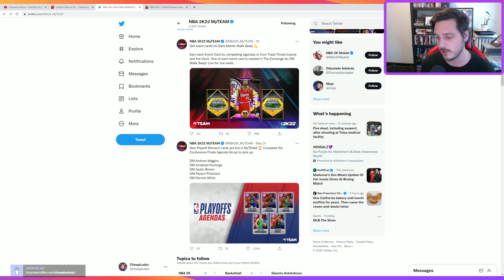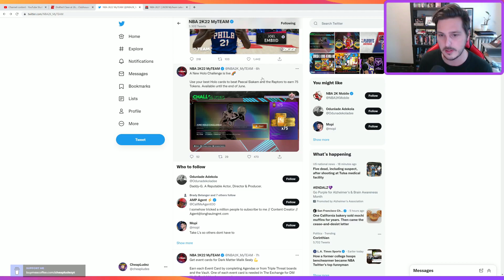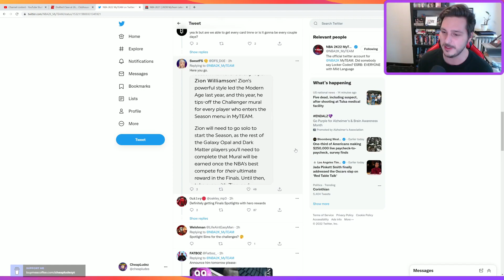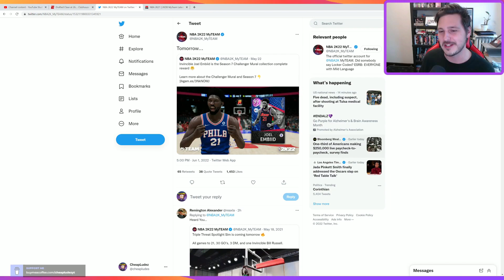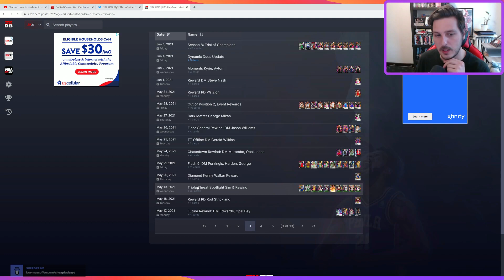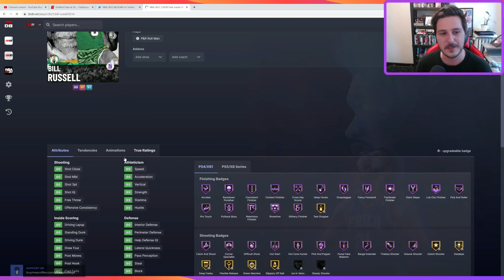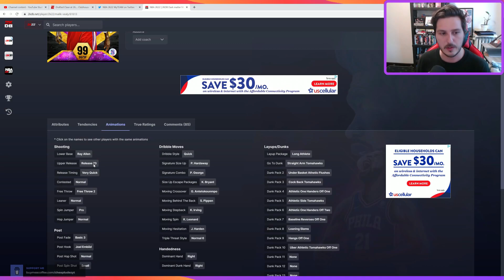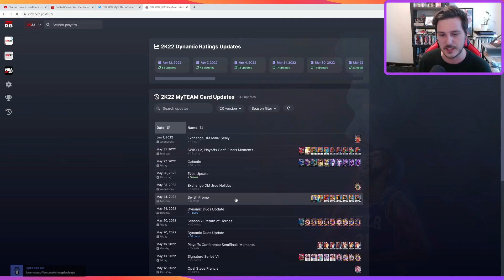FINALS SPOTLIGHT SIMS COMING TO NBA 2K22 MY TEAM?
Spotlight sims may FINALLY be here. We can only hope.